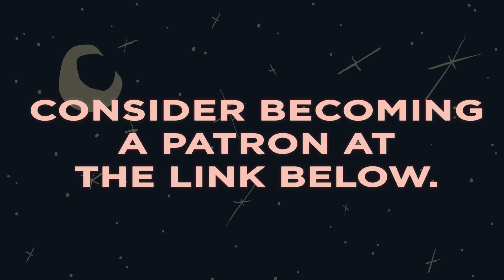Zahhak the Demon King - Persian Myth #1 - Extra Mythology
Zahhak was not always a demon king--but, deceived by a young man named Iblis, he was motivated to slay his father to obtain world power. His pride would cause him to turn into a monstrous demon king, with serpents on his shoulders that fed on the Arabian people, for a thousand years... until Feraydun showed up...